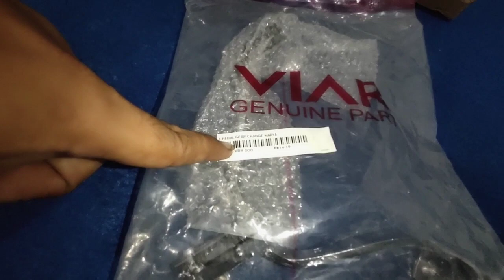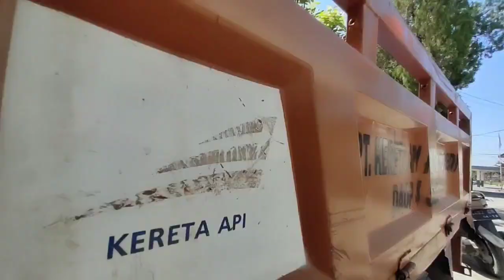Spill Dong Harga Presneling Viar long 300 CC Antisipasi Darurat & Cara Pasangnya | Beli Online